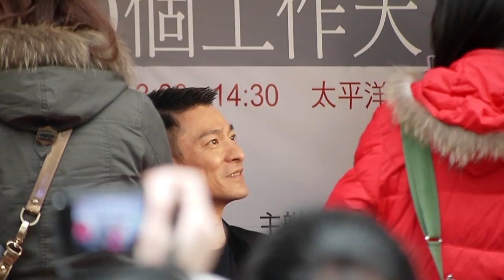劉德華簽書時訪問(劉德華電影桃姐簽書會)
劉德華(華仔)2012/3/10在SOGO台北忠孝館一樓,舉行電影桃姐"我的30個工作天：桃姐拍攝日記"新書簽名會